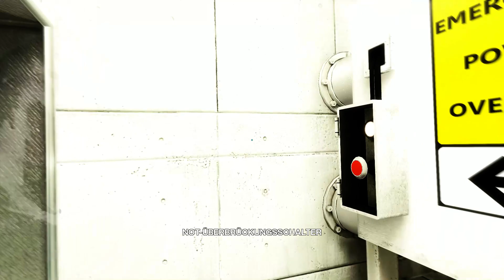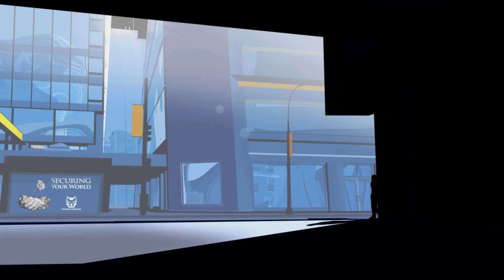Mirror's Edge - Maschinengewehr... hehe - #08 - Let's Play Mirror's Edge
Ich komm einfach nicht mehr mit. Jetzt ist da noch ein anderer Runner. Ich glaube er ist böse.. und der ist besser als ich !